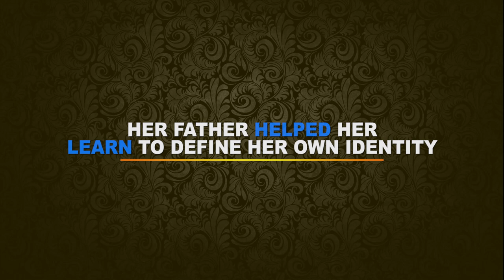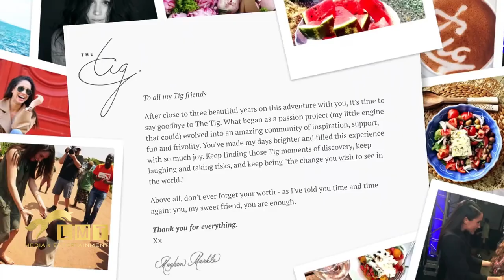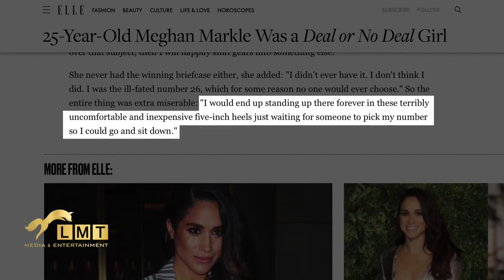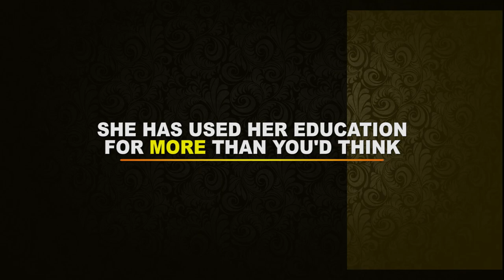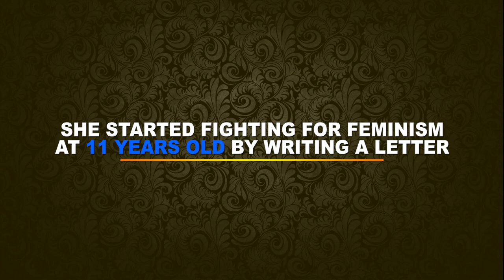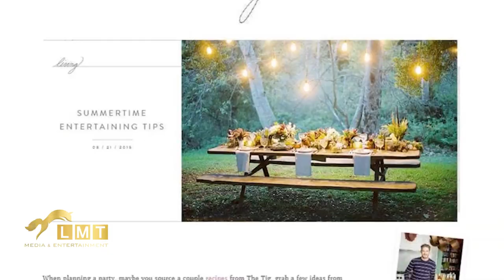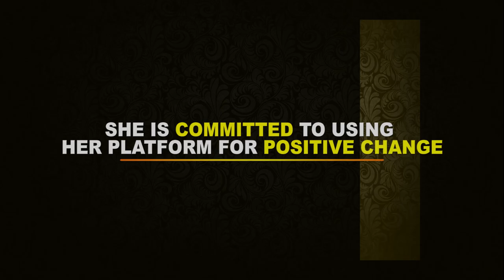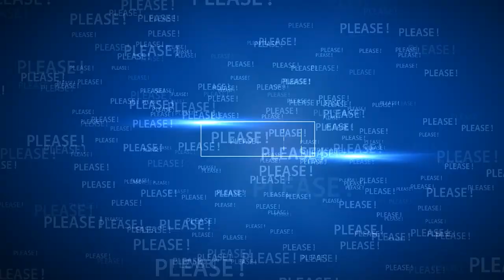Working Girl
Meghan Markle  - Working Girl